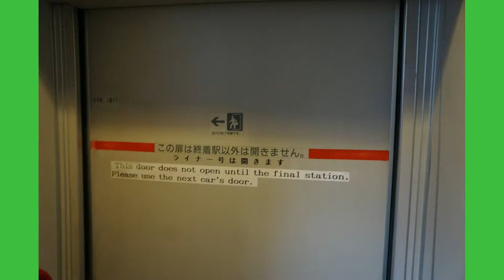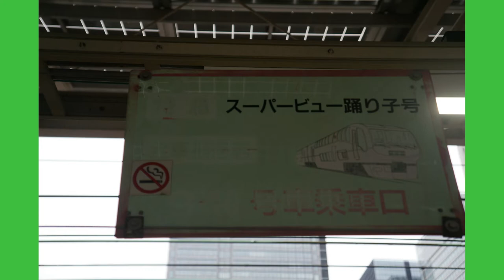251系スーパービュー踊り子号編【キッズ鉄道研究会】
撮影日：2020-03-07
■キッズコネクション